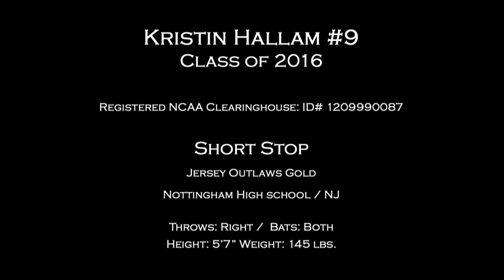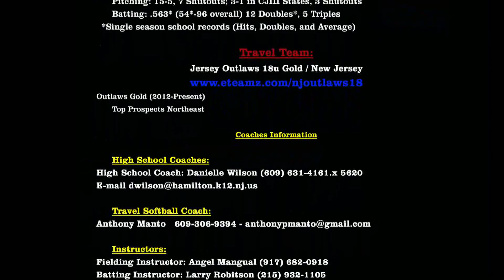Kristin Hallam Class of 2016 - Softball Skills Video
Kristin is a Short Stop and plays for Nottingham High in NJ and the 18u Outlaws Gold.